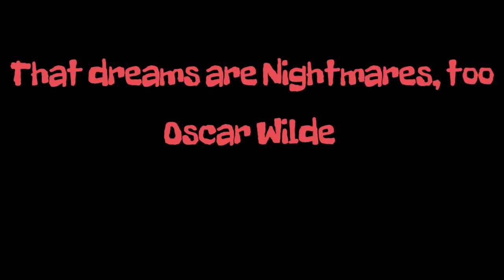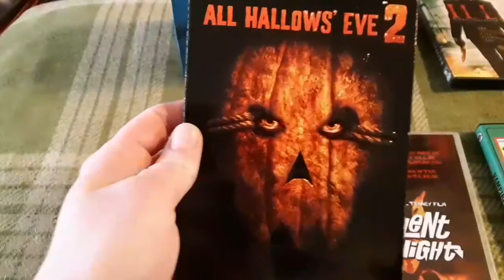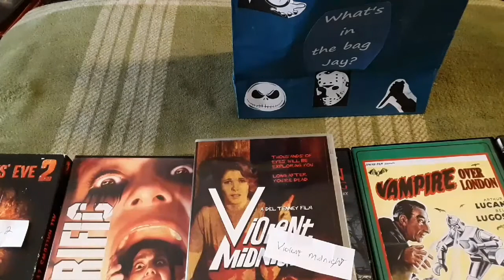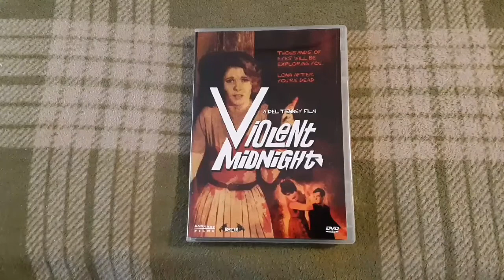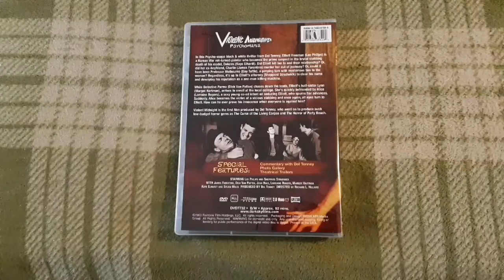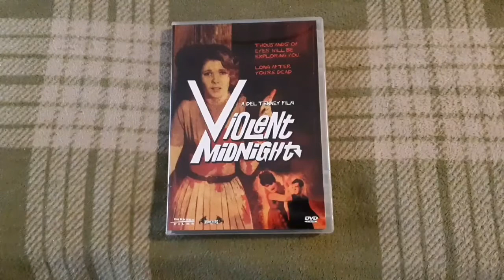What's in the Bag Jay? Season 3 Episode 15